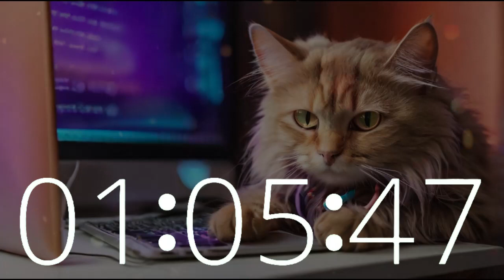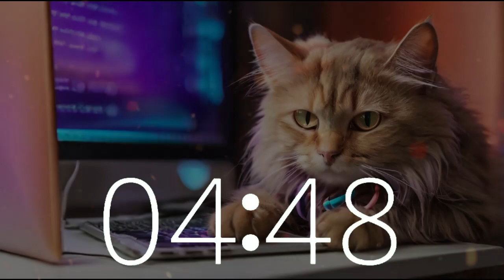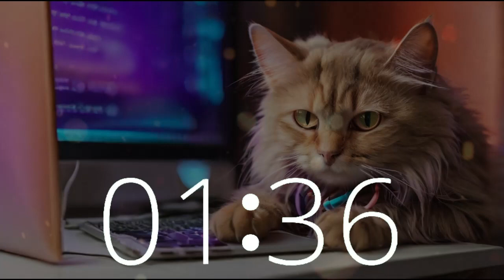🕒 2 Hour Timer with 10 Second Warning Alarm | Lofi House Music for International Rescue Cat Day 🐱🎧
Join Techtonic Grooves' dynamic world as we celebrate International Rescue Cat Day with our special 2-hour timer featuring a countdown and 10-second warning alarm! Dive into a blend of upbeat lofi house music while an image of a cat coding at a laptop computer sets the mood.